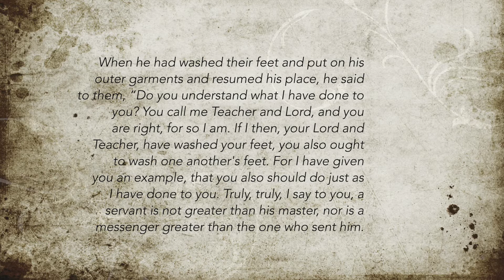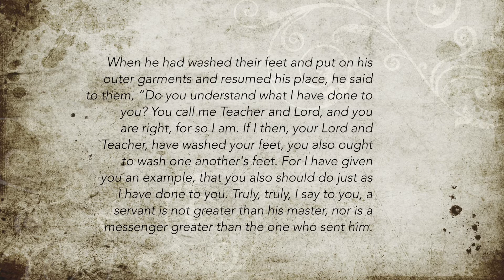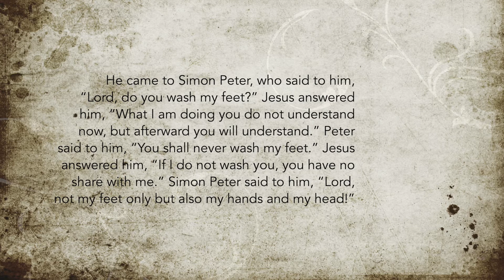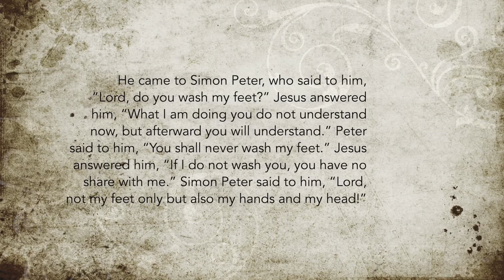Seven at Seven Podcast || Episode 013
What was Jesus' response when things got tough?

Capital Baptist Church is a life-giving church in Annandale, Va. who’s mission is to lead people in a growing relationship with Jesus Christ. Capital Baptist Church is a multi-ethnic, multi-generational, and mission-focused community.

3504 Gallows Rd.
Annandale, Va., 22003